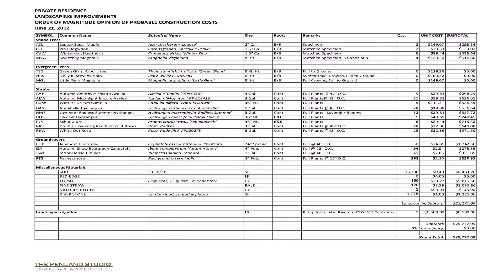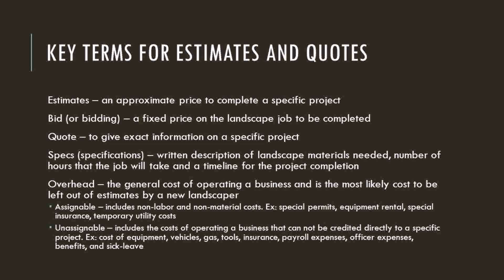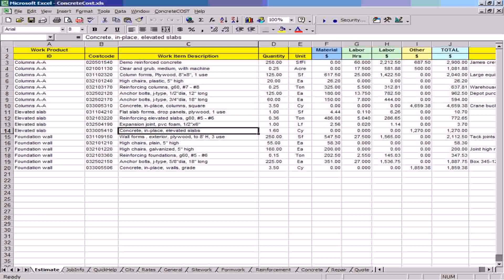Landscape Design Cost